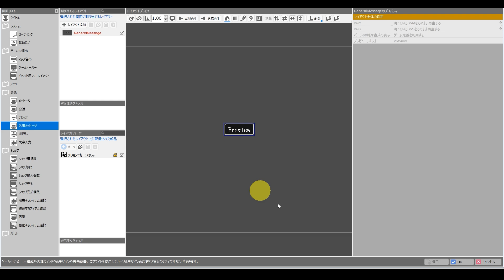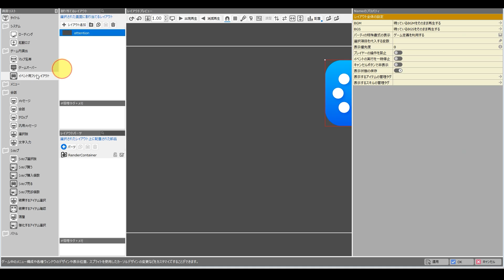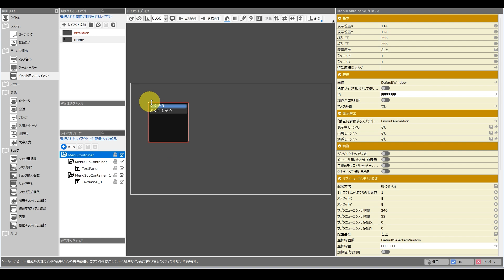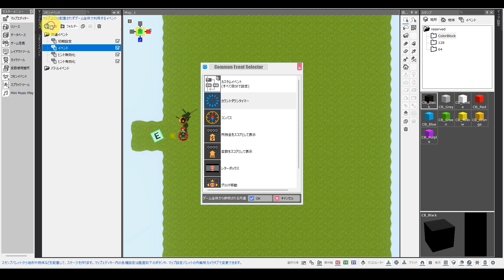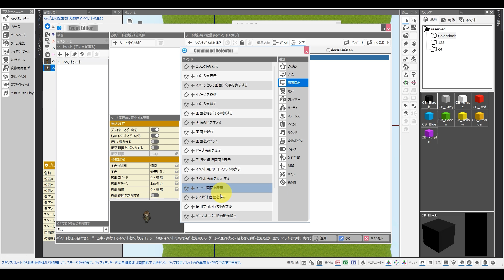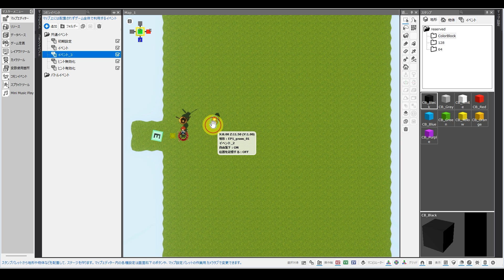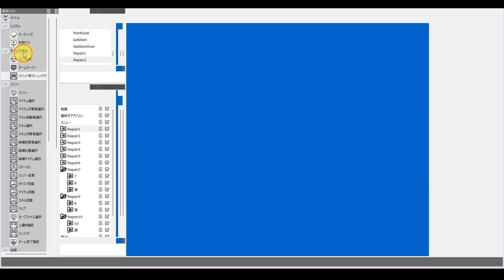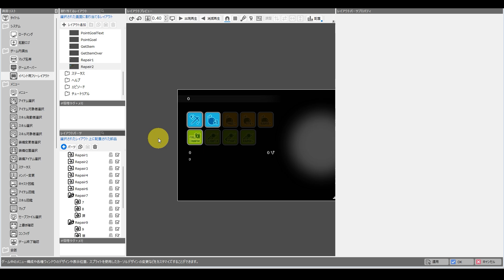オリジナルの在庫ショップを作る！【Bakinでゲーム開発】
▼RPG Developer Bakin の販売ページ

00:00 スキルショップについて
01:02 完成形紹介
02:45 ショップの作り方（前提）
06:08 コモンイベント設定
08:30 サブメニューコンテナ（アクション設定）
10:07 「済」の設定方法